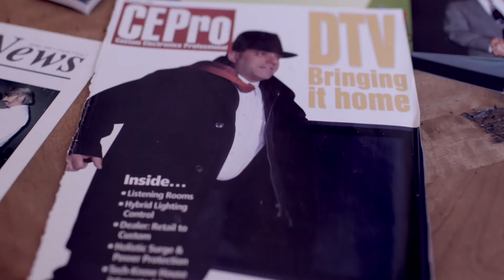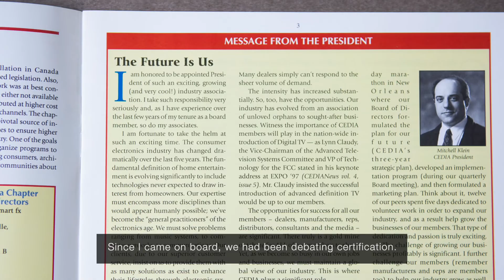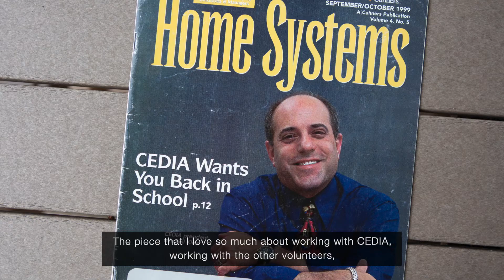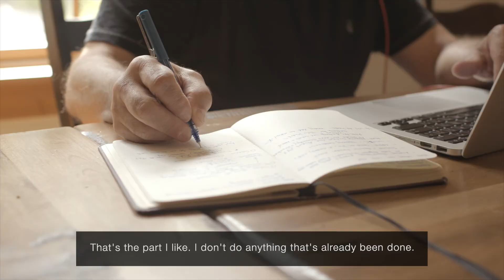Mitchell Klein, Lifetime Achievement Award Recipient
Here's a profile of the 2019 CEDIA Lifetime Achievement Award Recipient, Mitchell Klein of the Z-Wave Alliance. Learn more about Mitch by listening to this CEDIA Podcast episode